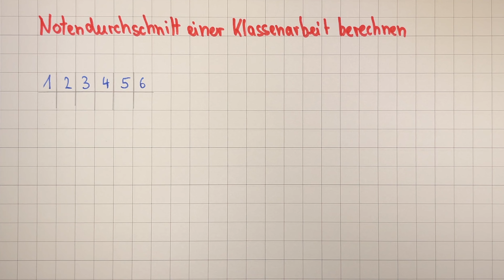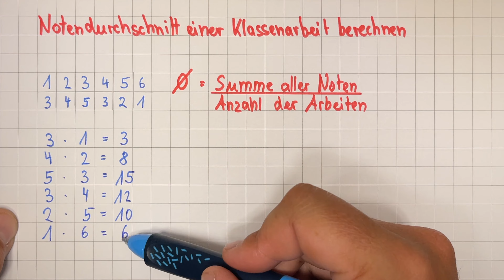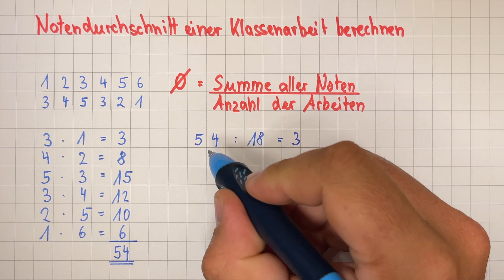Notendurchschnitt einer Klassenarbeit berechnen - einfach erklärt von Lehrerschmidt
In diesem Video zeige ich Dir, wie man den Durchschnitt einer Klassenarbeit berechnet. Das ist ganz einfach, man muss es nur mal gesehen haben.

Moin,